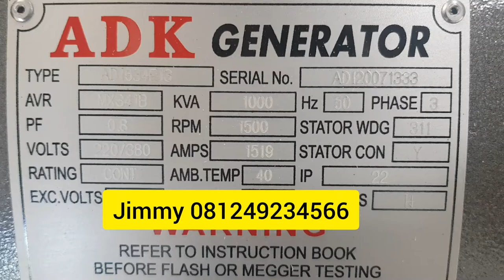Adk generator 1000kva ready d gudang bos